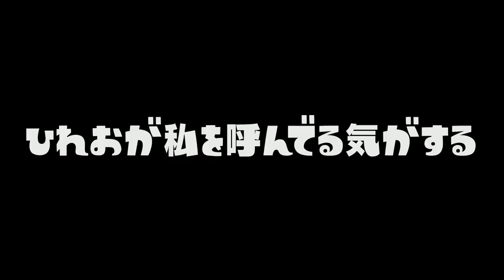カメラで遊ぶ野生のひれおくんを観察してたらまさかの結末になったｗｗｗpart11【スプラトゥーン２】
ひきこもりの陰キャ実況者がスノボで陽キャラになりました！！！【うなちゃんねる】

。 PURPLE
　　　　　　　　　　　　　　　　敬称略